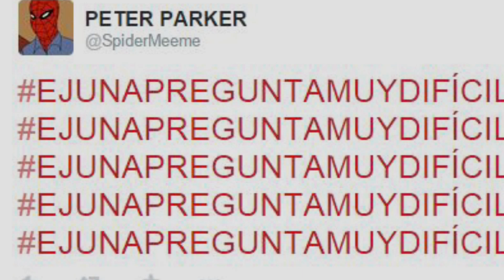La pregunta muy difícil rompió internet y otras trendings de la semana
¿Cuál es la pregunta muy difícil que le hicieron a la nueva Miss Universo? La locura de la película de Disney Frozen ataca de nuevo gracias a un profesor y la tormenta Juno y averigua por qué en Nepal están reventando sillas. No te pierdas lo que fue trending en la semana en este video de Gabriela Torres.

Créditos: Reuters, Getty Images, Moses Brown School, Instagram/Amwrit